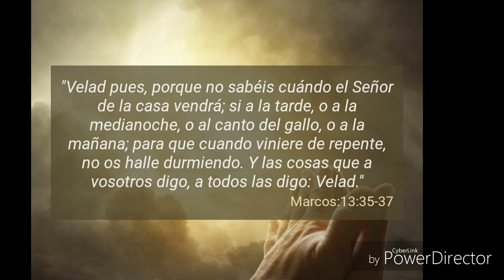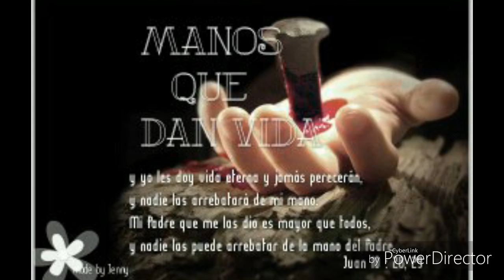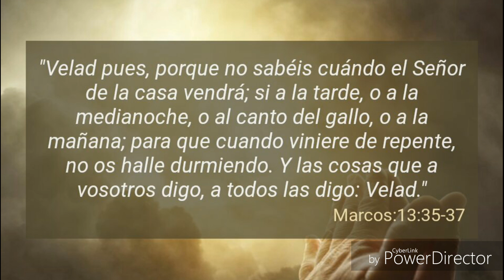Aqui estoy de (marcos barrientos